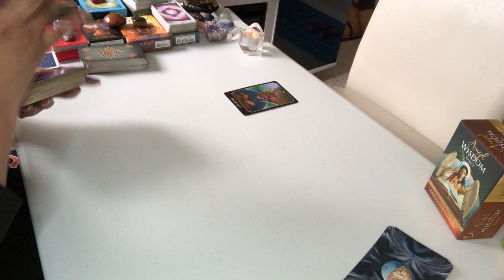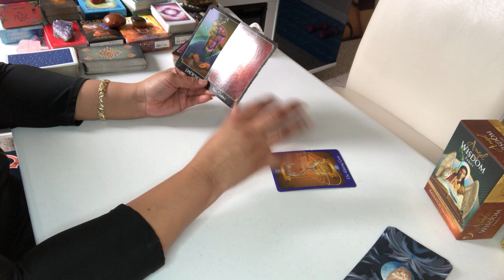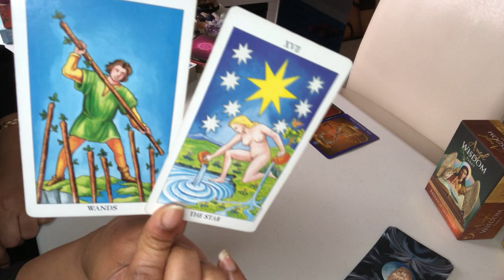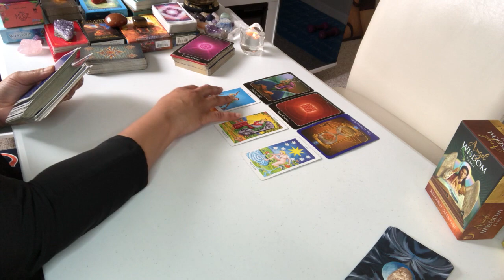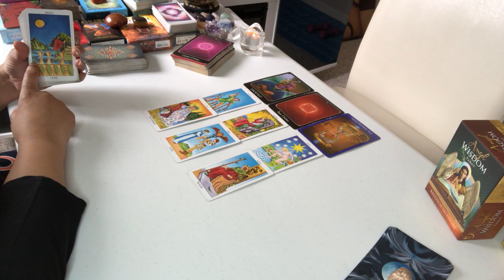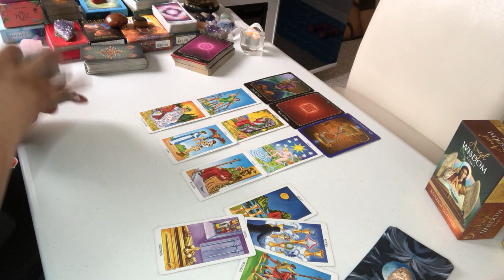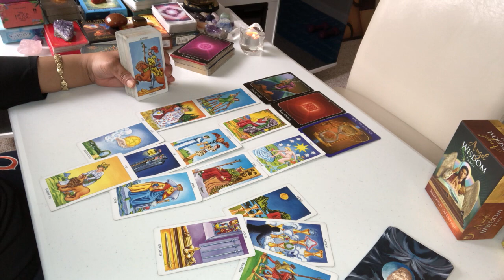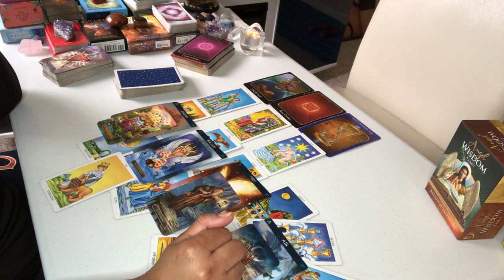LEO~WHO MADE A MISTAKE? TWO CHOICES~TIMELESS READING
This  LOVE READING is for LEO JAN-FEB 2021

Acanum Tarot
Glided Tarot
KIPPER
Angel Answers
Moonology Oracle cards
Romance Angels